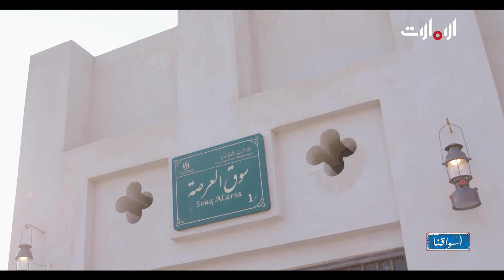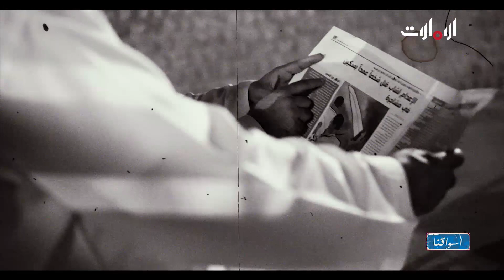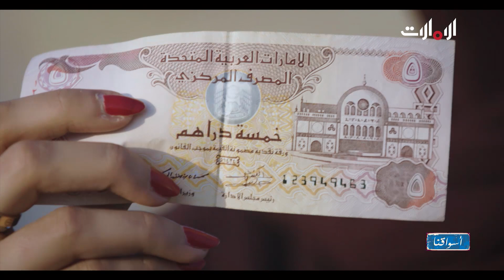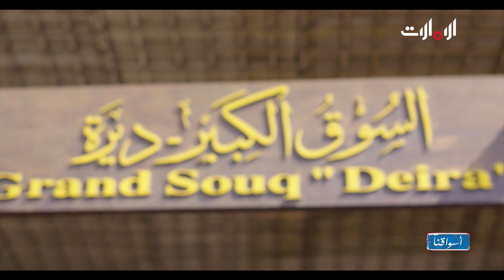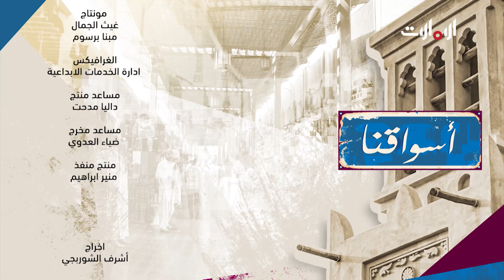أسواقنا | الحلقة 12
جولة مشوقة بصحبة ضيوف متميزين في أسواق الإمارات التقليدية والشعبية التي تعكس جمال الماضي وتشكل عاملاً سياحياً جاذباً لمن يبحث عن أصالة الشرق بعيداً عن الحداثة.